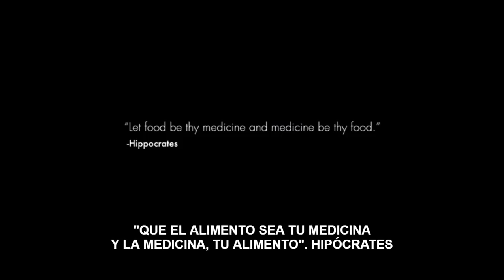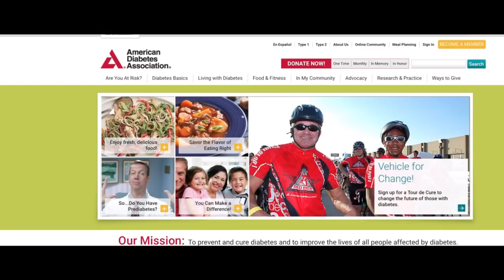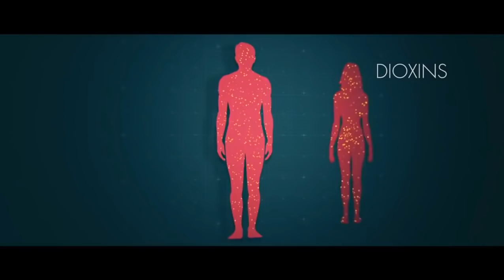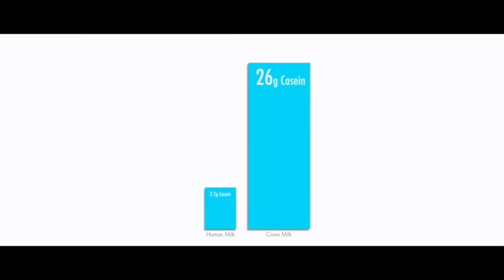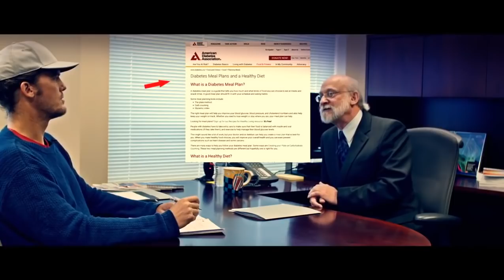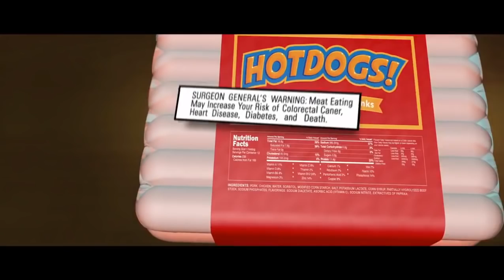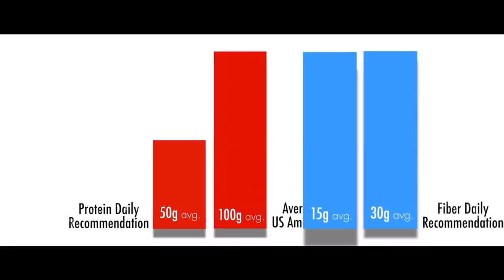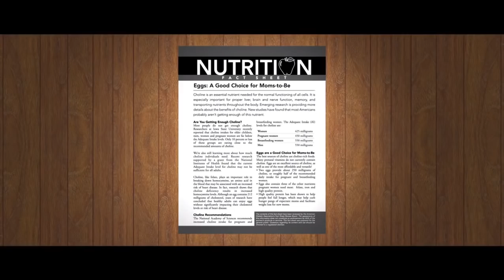QUÉ COMEMOS! La comida nos puede enfermar o curar.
Esta película analiza las relaciones entre la alimentación y la enfermedad.
T. Colin Campbell, PhD, (mi profesor y director de mi estudio y ceritificacion en Cornnel University) y su hijo, Thomas Campbell, MD, coautores del libro exitoso en ventas El Estudio de China han dedicado sus carreras a difundir el mensaje acerca de la ciencia y los beneficios para la salud de una alimentación basada en plantas sin procesar —abreviada WFPB (sigla en inglés de Whole Food, Plant-Based)—. Esta información ha existido durante décadas y continúa ganando un reconocimiento favorable, lo que está animando una explosión global de interés en una alimentación y estilo de vida basados en plantas sin procesar.